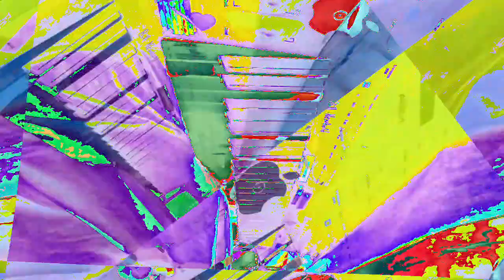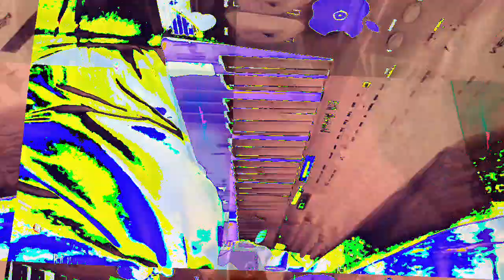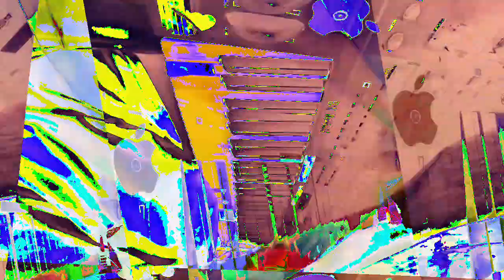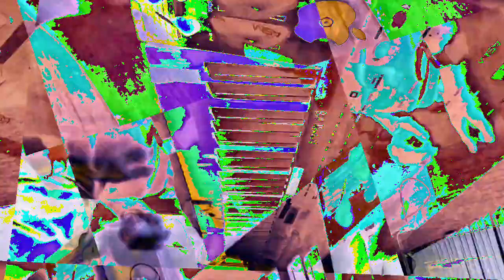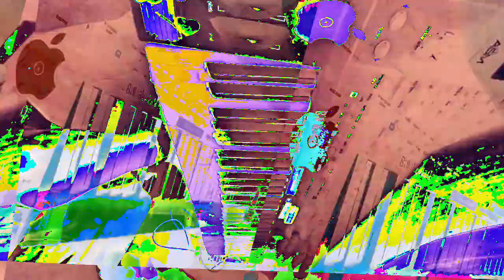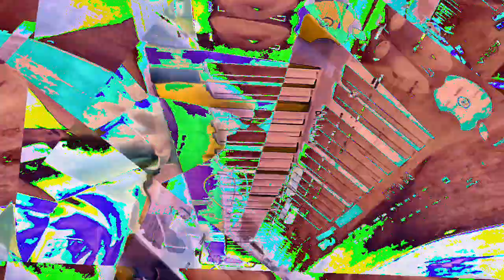[EPILEPSY WARNING] Movie 23 01 10 14h08m07s *Photosensitivity Warning*